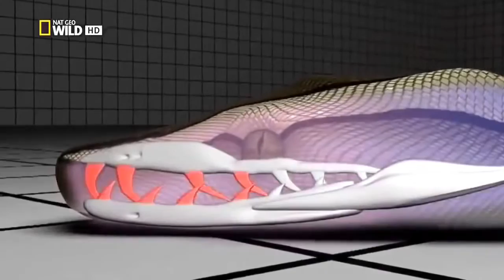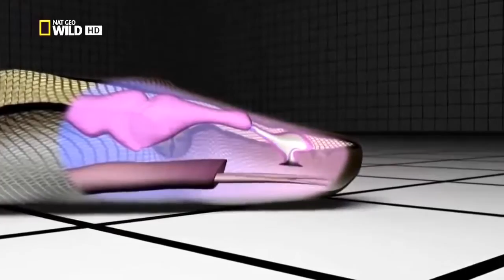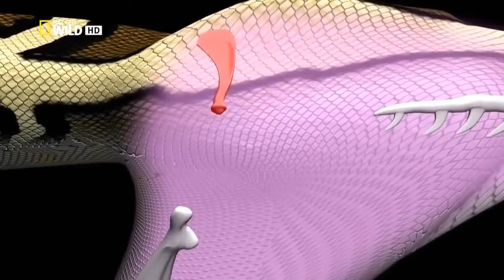САМАЯ БОЛЬШАЯ ЗМЕЯ В МИРЕ / THE BIGGEST SNAKE IN THE WORLD !!!